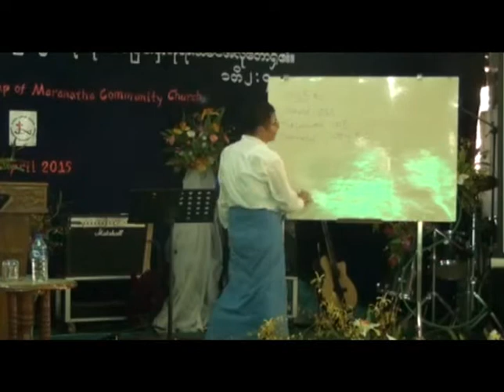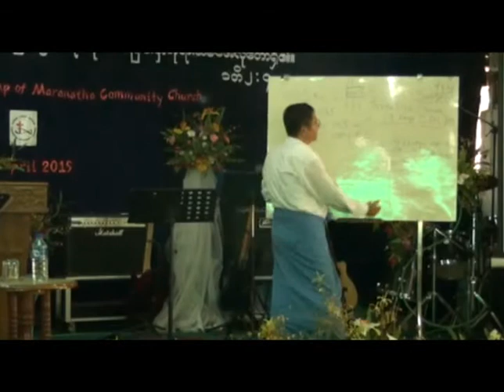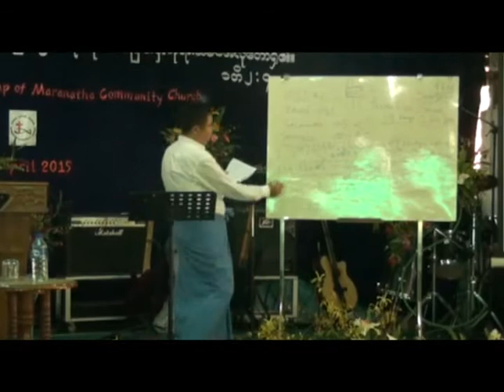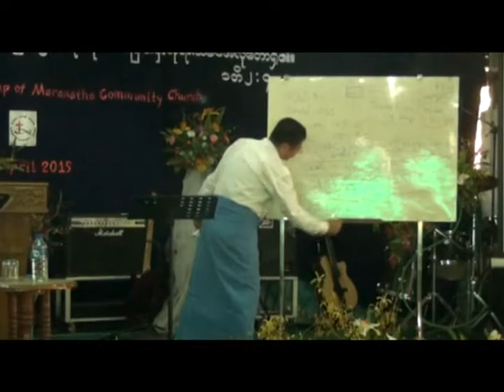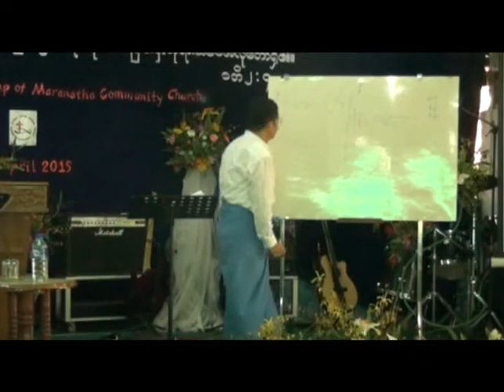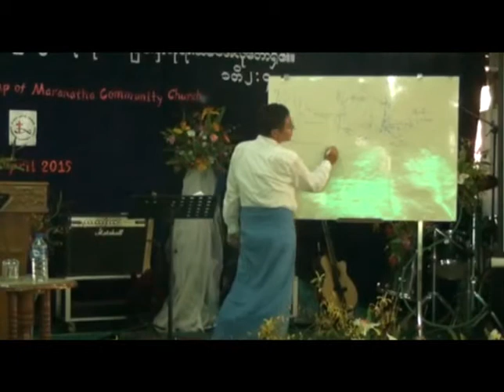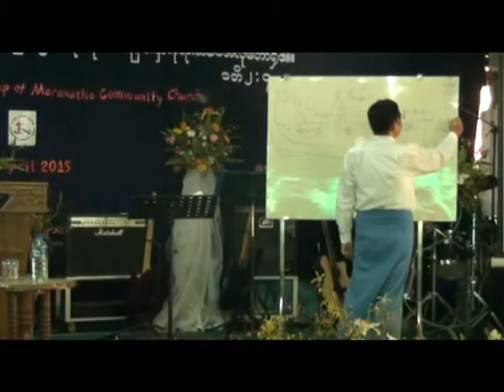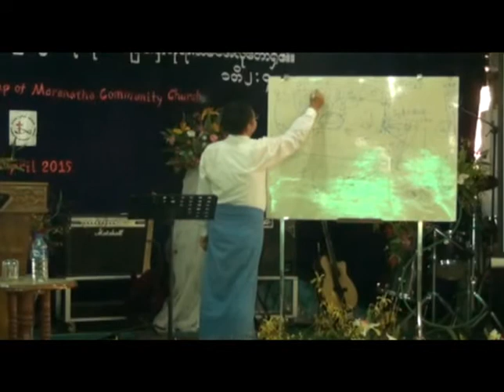Saya Saw Patrick ေခတ္ကာမ်ားအေၾကာင္း (၂) [April 17 2015]